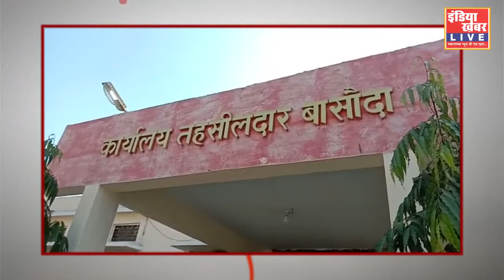गंजबासौदा : बासौदा तहसीलदार हुए, कोरोना पॉजिटिव || इंडिया ख़बर LIVE Digital || Watch LIVE